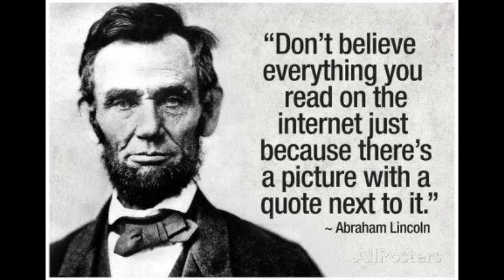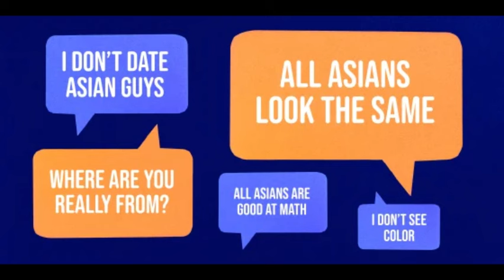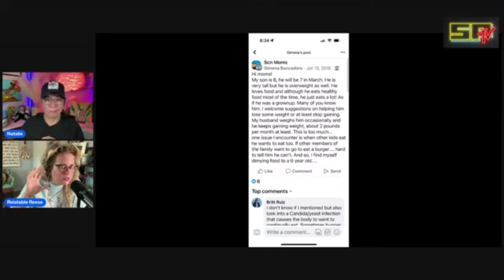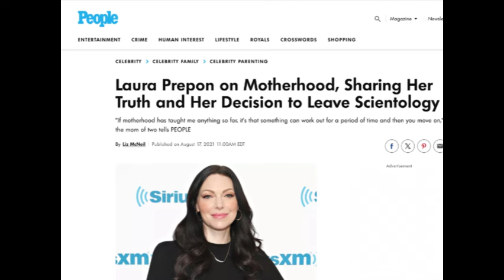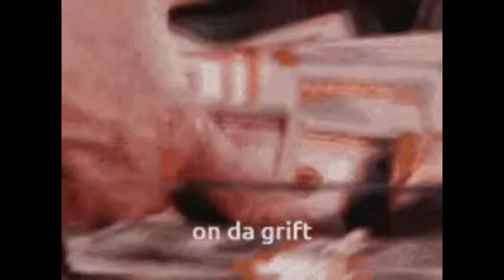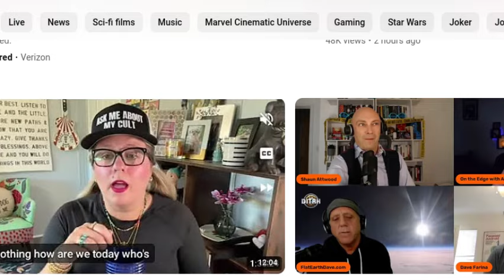Relatable Reese UNITES w/Growing up in Scientology: Will Racist cringe help or hurt Reese's decline?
Relatable Reese puts out questionable content with Aaron and Natalie. Is anti-Scientology activism reinventing himself or